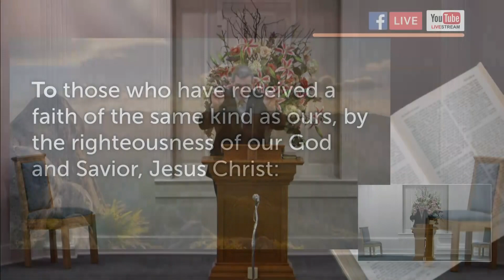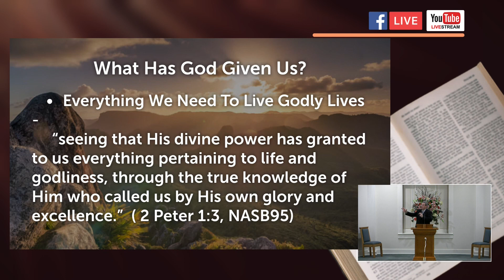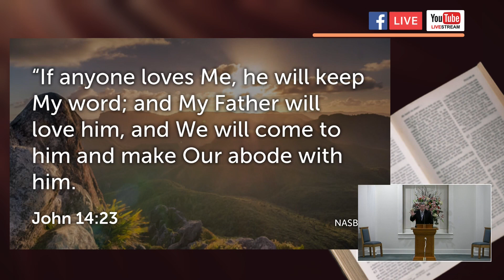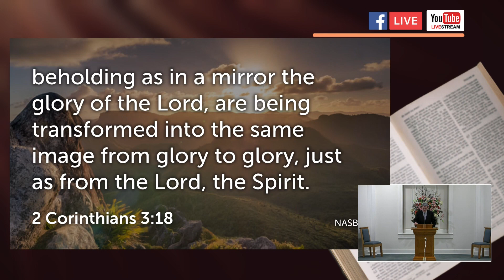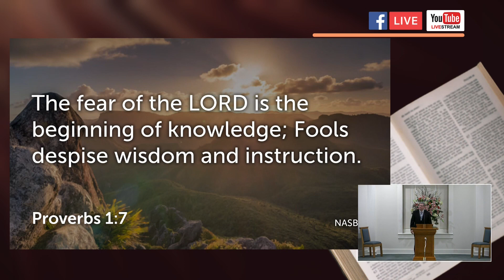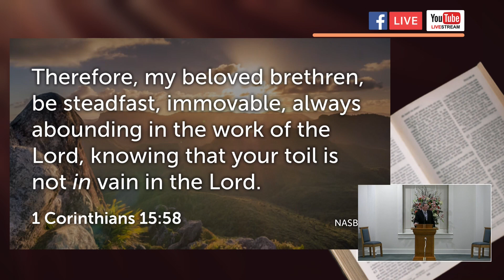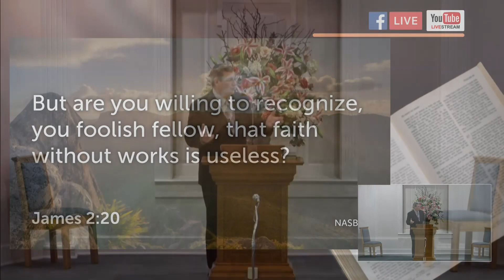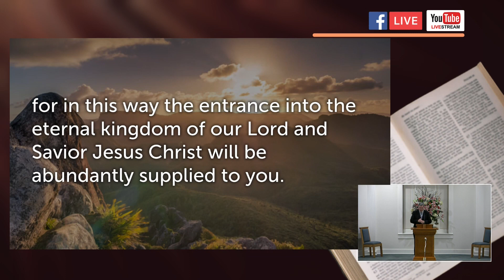How Do We Enter The Eternal Kingdom?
Do you know someone who is struggling with their faith? Someone who is on the verge of walking away? How do you encourage them? How do you draw them back? In his second letter to the Christians in Asia Minor, Peter had a few things to say. As we look at the words he wrote almost 2,000 years ago, I would like for each of us to stop and consider what God has given us and what we are doing to grow in our own lives. Peter tells us: “Therefore, brethren, be all the more diligent to make certain about His calling and choosing you; for as long as you practice these things, you will never stumble; for in this way the entrance into the eternal kingdom of our Lord and Savior Jesus Christ will be abundantly supplied to you.” (2 Peter 1:10–11, NASB95)  Don’t let God’s calling you to Himself through Christ be for naught. “Be all the more diligent” to keep living your life for Christ. Keep practicing these things — if you do, “you will never stumble” (v. 10b). Ultimately, your “entrance into the eternal kingdom of our Lord and Savior Jesus Christ will be abundantly supplied to you” (v. 11). Where are you at in your Christian walk? Have you started it yet?